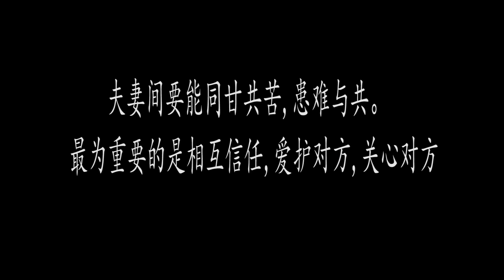儿子不顾母亲反对捡个傻姑娘回家，姑娘父亲找来后，看到母亲傻了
儿子不顾母亲反对捡个傻姑娘回家，姑娘父亲找来后，看到母亲傻了 请放心，本视频是我们精心制作的原创短剧，没有任何不良行为。